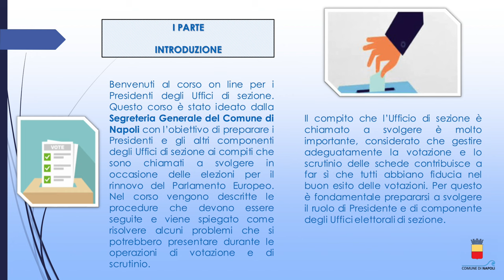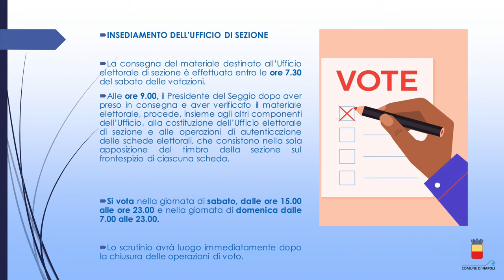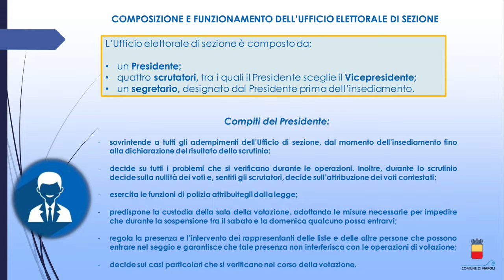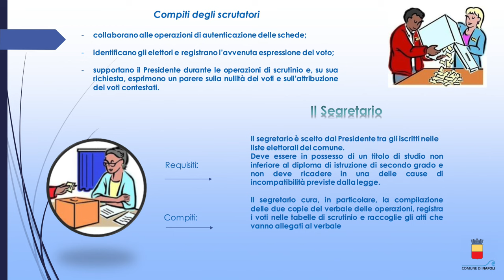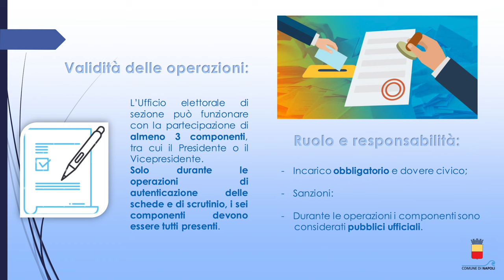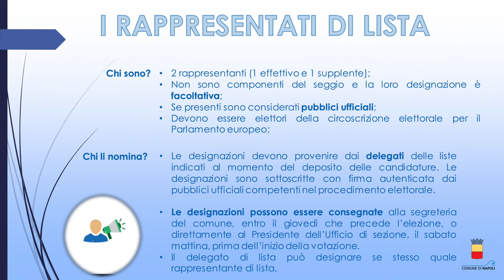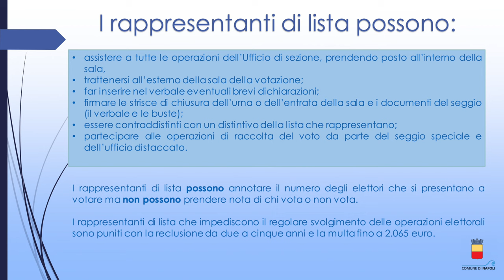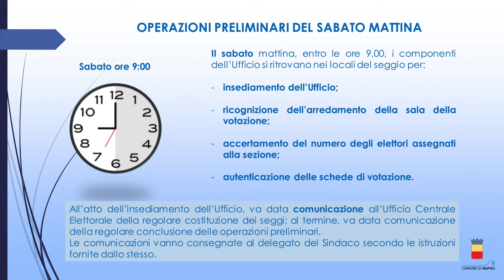Corso per i Presidenti degli Uffici di sezione - Parte 1